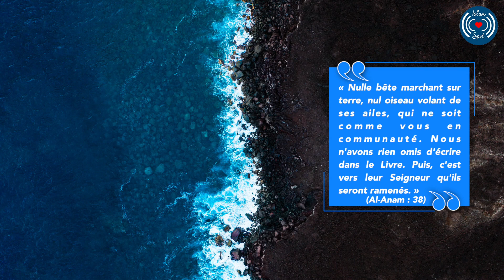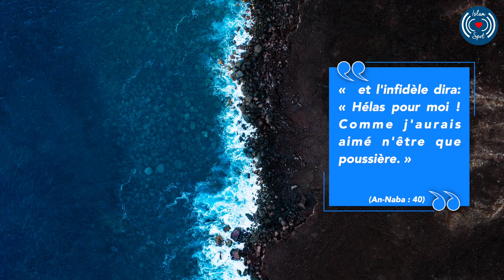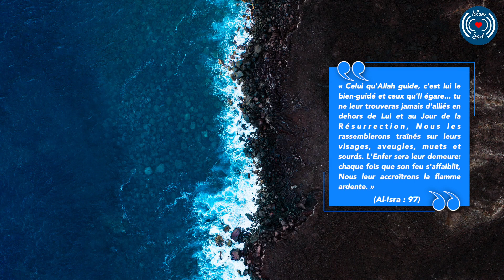LE JOUR DU JUGEMENT (ISLAM) - LE GRAND RASSEMBLEMENT ÉPISODE 8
Cette série de vidéos sur le Jour du Jugement est basé sur les recherches du Dr. Yasir Qadhi.